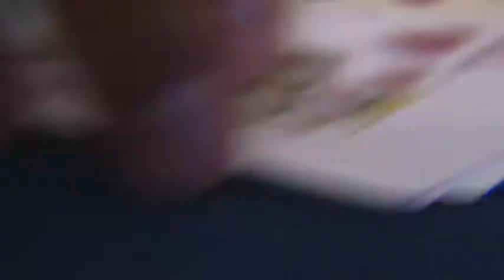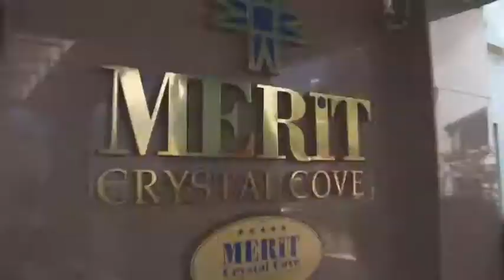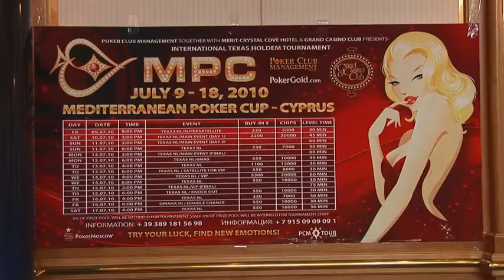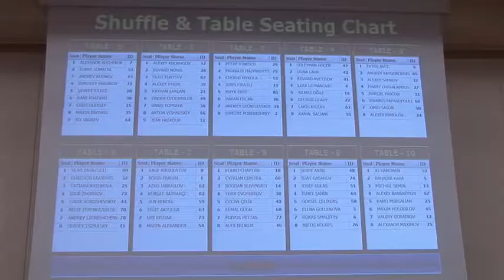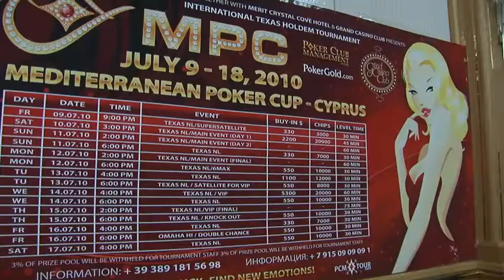Mediterranean Poker Cup Кипр 2010, 9-18 июля